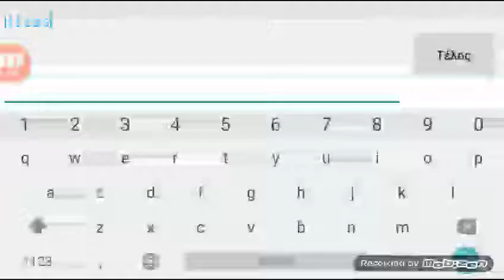Geometry datch world